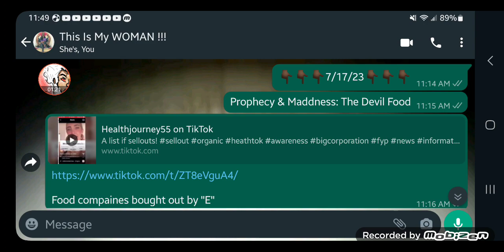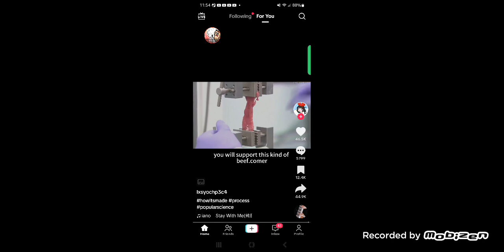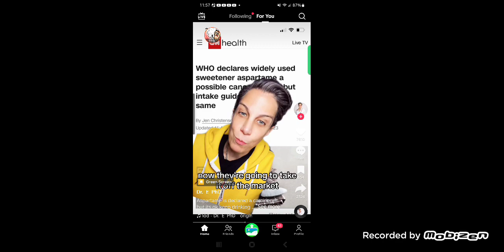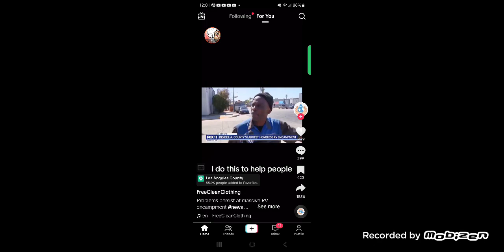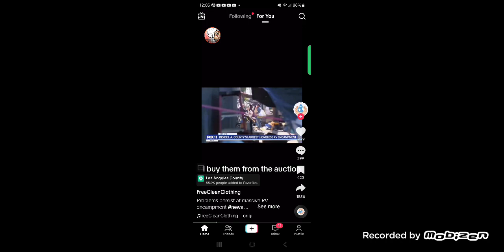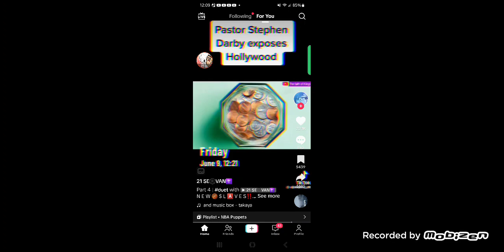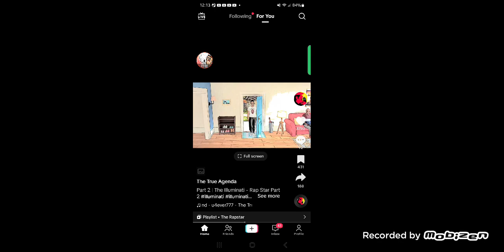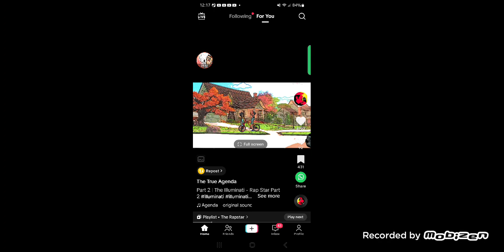(7-17-23) Prophecy & Maddness: The Devil Food